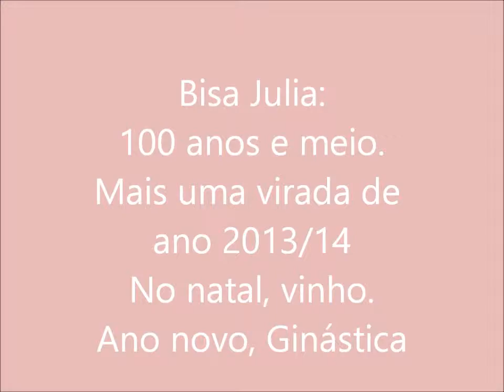BisaJulia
Video da Bisa com 100 anos